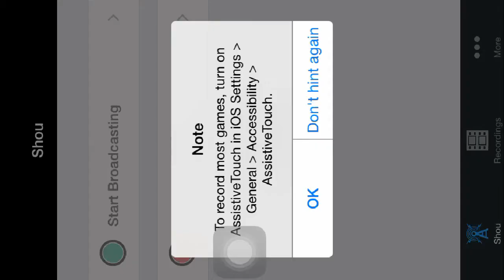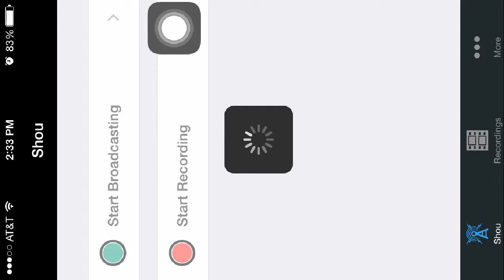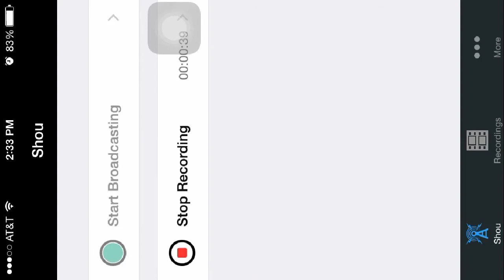Monster squad 3 yellow cubes opening #1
Hey guys I'm back with another video and this is a new game I got introduced to. Monster Squad!In this episode I open 3 Yellow cubes!Thx for watching and remember to leave a like and subscribe!